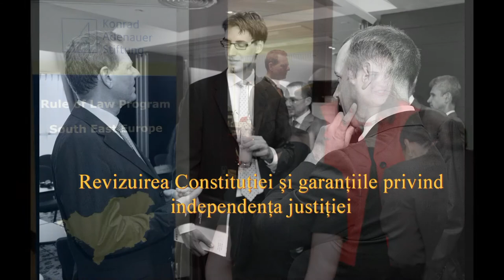Thorsten Geissler - Revizuirea Constituţiei şi garanţiile privind independenţa justiţiei.mpg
Revizuirea Constituţiei şi  garanţiile privind independenţa justiţiei

Masă rotundă

 28 Septembrie 2011
Hotel Radisson Blu, Calea Victoriei 63-81, Bucureşti

15:00 -- 15:15  Primirea şi înregistrarea participanţilor

15:15 -- 15:45  Cuvinte introductive

Thorsten Geissler, Director, Programul Statul de Drept Europa de Sud-Est, Fundaţia Konrad Adenauer

Horatius Dumbrava, Preşedinte, Consiliul Superior al Magistraturii

15:45 -- 16:15 Garanţiile constituţionale privind independenţa justiţiei -- o perspectivă europeană

  Thomas Markert, Secretar al Comisiei de la Veneţia, Consiliul Europei

16:15 -- 16:30 Propuneri privind independenţa justiţiei şi rolul Consiliului Superior al Magistraturii în noua propunere de revizuire a Constituţiei

 Stefan Deaconu, Consilier, Administraţia Prezidenţială

16:30 -- 17:00 Revizuirea Constitutiei si independenta justitiei: jurisprudenta Curtii Constitutionale a României

 Iulia Antoanella Motoc, Judecător, Curtea Constituţională a României

Independenţa sistemului judiciar şi Consiliul Superior al Magistraturii din perspectiva propunerilor de revizuire a Constituţiei

Adrian Bordea, Înalta Curte de Casaţie şi Justiţie

Câteva consideraţii privind perspectivele CSM

Ioan Muraru, Avocatul Poporului

17:00 -- 19:00 Dezbatere cu reprezentanţii instituţiilor din sistemul de justiţie, ai organizaţiilor neguvernamentale şi ai mediului academic

 Augustin Zegrean, Preşedinte, Curtea Constituţională a României

Lidia Barac, Secretar de Stat, Ministerul Justiţiei

Gabriela Scutea, Adjunct al Procurorului General al Parchetului de pe lângă Înalta Curte de Casaţie şi Justiţie

Gavril Iosif Chiuzbaian, Preşedintele Uniunii Juriştilor din România

19:00 -- 19:30 Concluzii

19:30 Cină